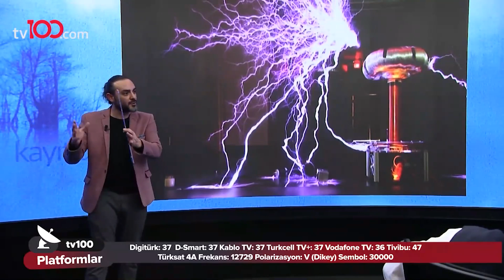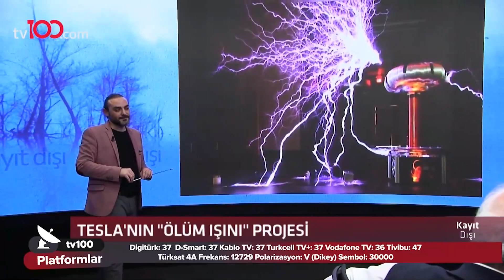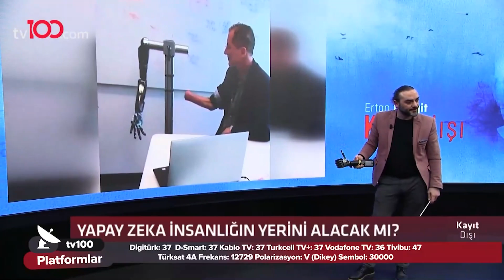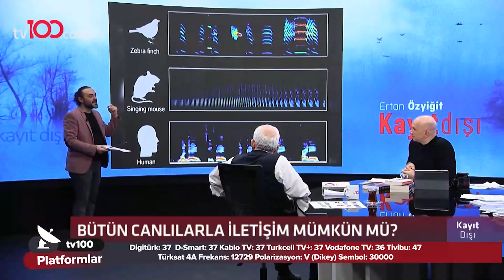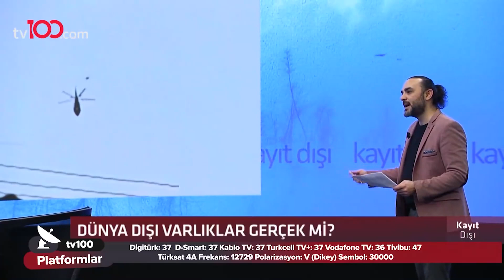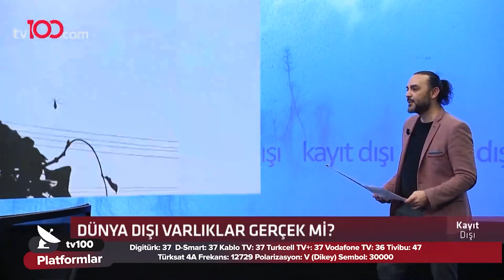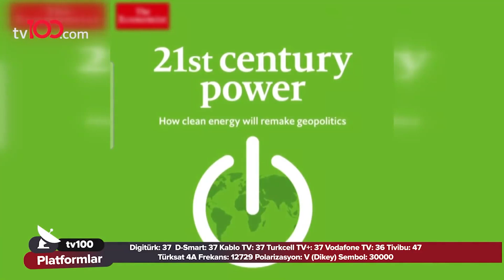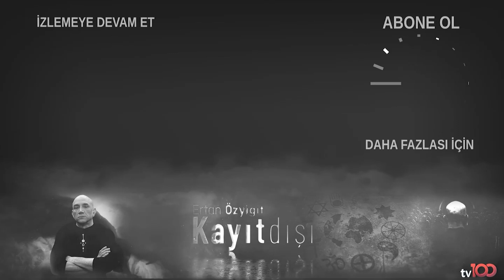Nikola Tesla'nın Efsanevi Parçacık Işını Projesi!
TÜRKSAT 4A
Frekans: 12729
Sembol: 30000
Polarizasyon: V (Dikey)